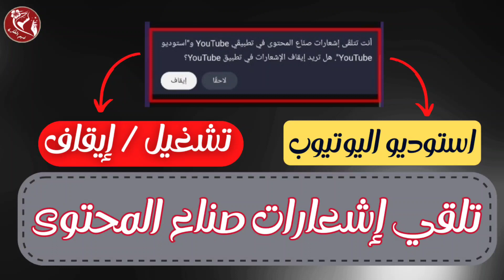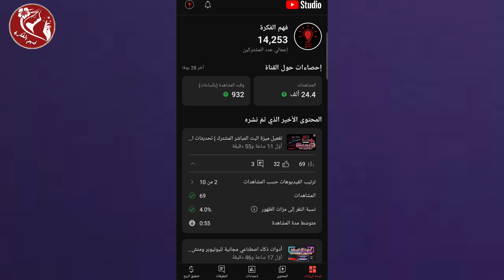كيفية التحكم في إشعارات صناع المحتوى من تطبيقي YouTube وأستوديو YouTube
تظهر رسالة المطالبة هذه التي تعلمك أنك تتلقى إشعارات صناع المحتوى في تطبيقي اليوتيوب وأستوديو اليوتيوب لتخيرك بين تفعيل أو إيقاف الإشعارات في تطبيق اليوتيوب.
ــــــــــــــــــــــــــــــــــــــــــــــــــــــــــــــ
◀ البرامج المستخدمة في المونتاج 📸:
● موقع (  Canva ) .